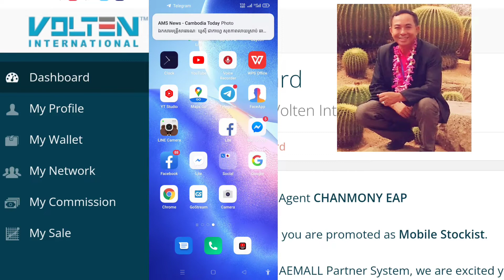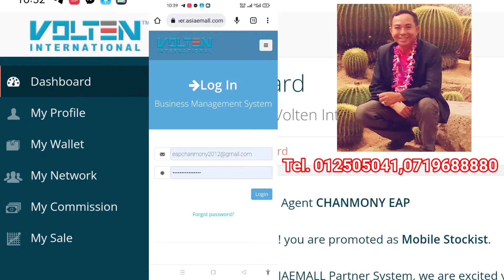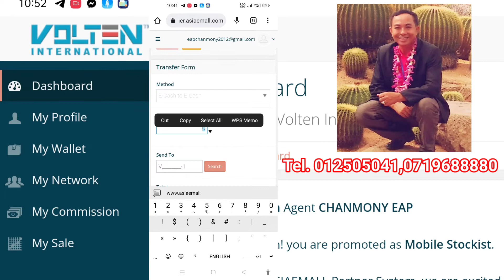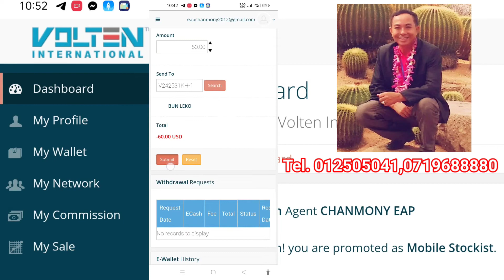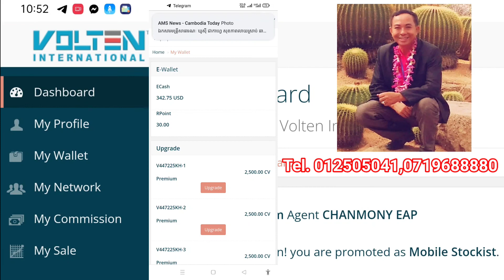របៀបផ្ឬេរប្រាក់ ក្រុមហ៊ុន វ៉ូលថេន លុយច្រើន ងាយស្រួល ទទួលបានភ្លាម បើចាប់អារម្មណ៍ ទូរស័ព្ទ 012505041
របៀបផ្ឬេរប្រាក់ ក្រុមហ៊ុន វ៉ូលថេន លុយច្រើន ងាយស្រួល​ ទទួលបានភ្លាម បើចាប់អារម្មណ៍ ទូរស័ព្ទ 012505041, 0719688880